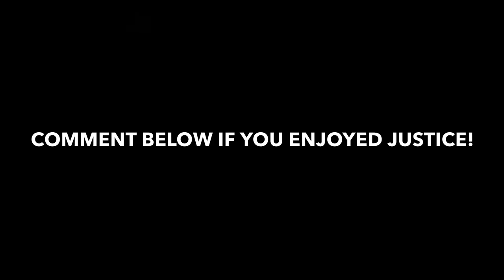“JUSTICE PART 3 FINALE” A FILM BY CERTIFIED SAMPSON